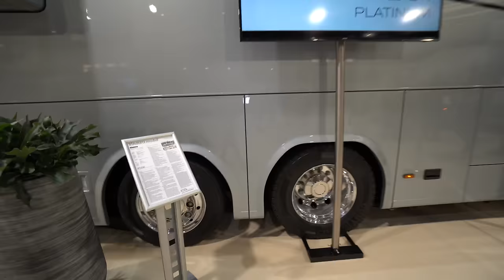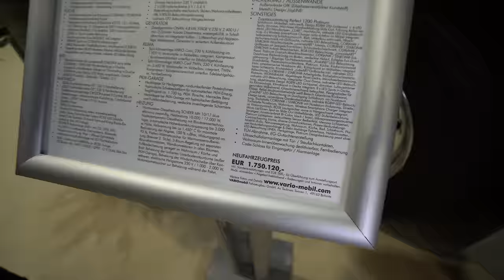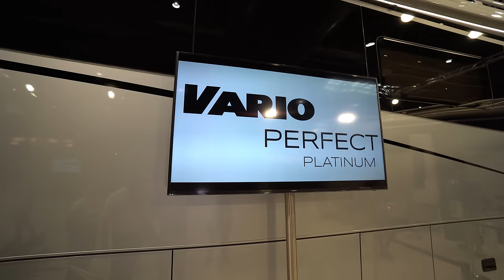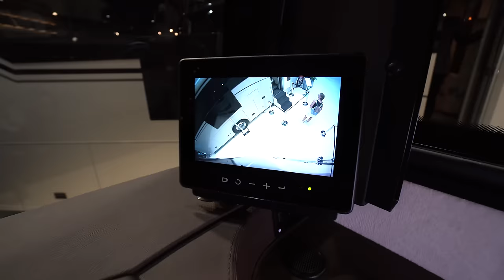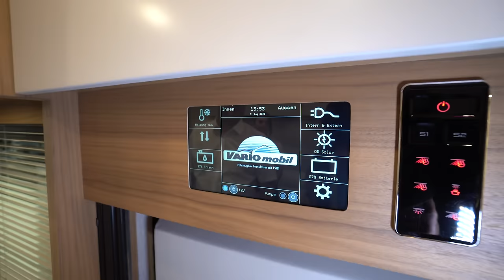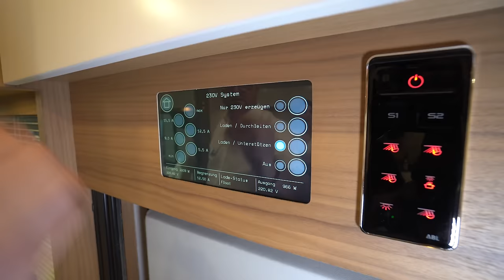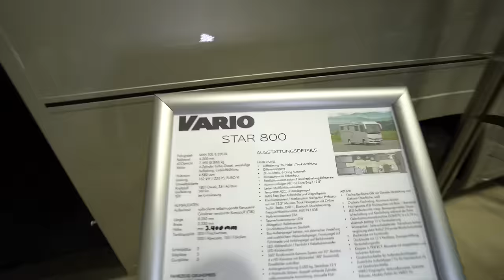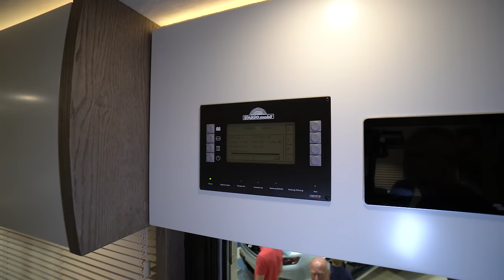1,75 Mio. €! MONOCOCK GFK WOHNMOBIL 2023 SLIDE OUT Vario Perfect Platinum 1200 Mercedes Benz Garage.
0:00 Vorstellung Vario Perfect Platinum 1200 Mercedes Benz Garage
8:36 Eigens kreierte Front
10:43 Was Variomobil von der Konkurrenz unterscheidet
14:45 Aufbau
21:15 Garage
32:20 Ilse
32:50 Innenraum Vario Perfect Platinum 1200
41:45 Bad
45:10 Schlafzimmer
50:49 Wohn-Essbereich
1:03:30 Wohnmobil Vario Star 800